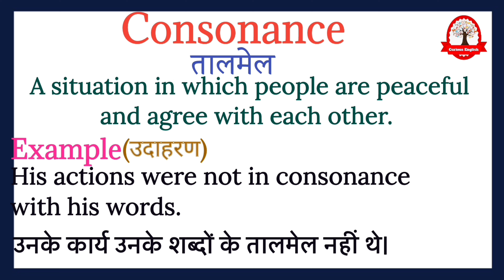Consonance meaning in Hindi | Consonance ka kya matlab hota hai | English to Hindi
Consonance  ka  meaning बस एक मिनट में सीखिए|
Let's learn meaning of Consonance  in detail

Consonance  का हिंदी में अर्थ होता है
तालमेल

Consonance  का English मीनिंग होता हैं
A situation in which people are peaceful and agree with each other.

Consonance  को इन उदाहरण से और अच्छे से समझ सकते है
His actions were not in consonance with his words.

उनके कार्य उनके शब्दों के तालमेल नहीं थे ok